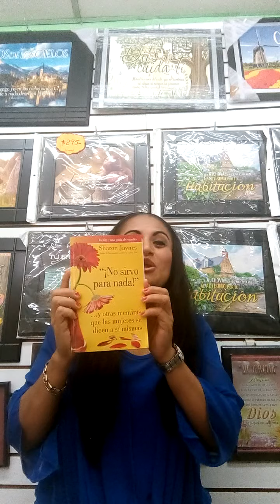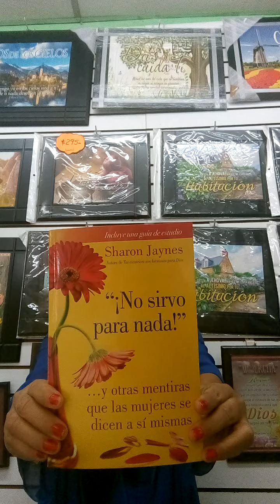Libro no sirvo para nada